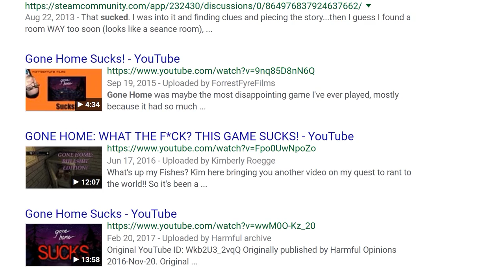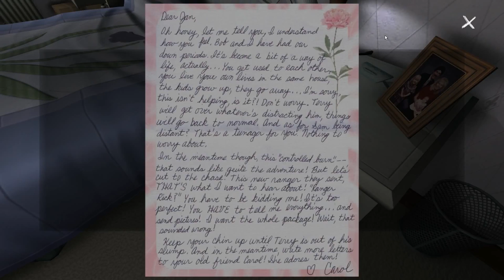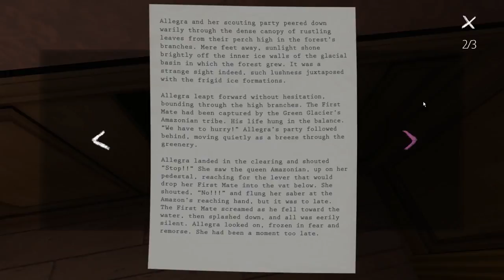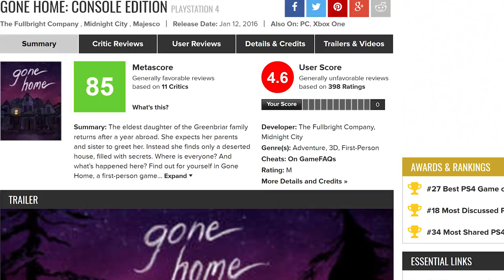The "Gone Home Syndrome"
What did Gone Home get caught up in?

Gone Home and walking simulators often get a bad wrap, but they can be very good video games.

-Tone Loke